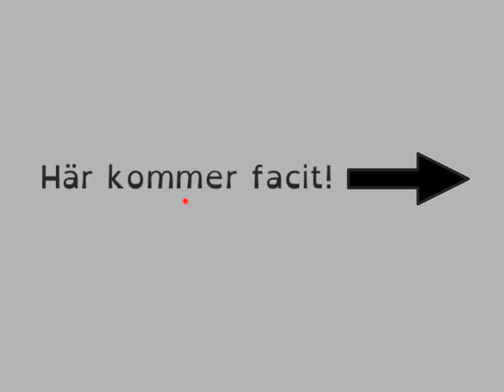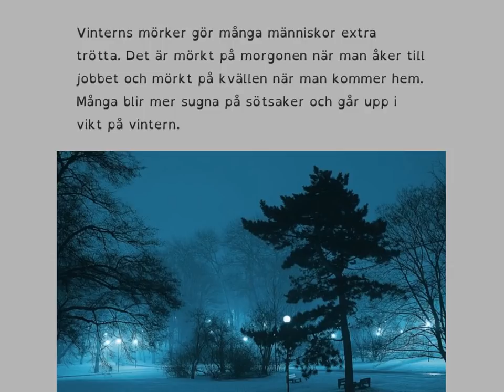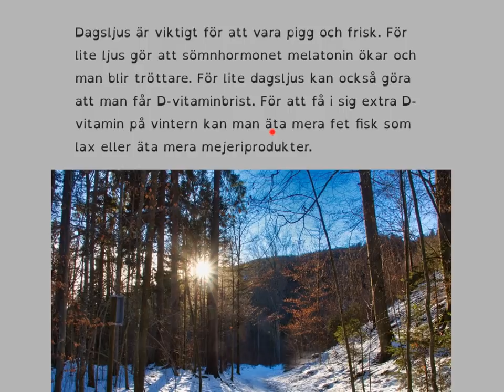LYSSNA o SKRIV Är du vintertrött?